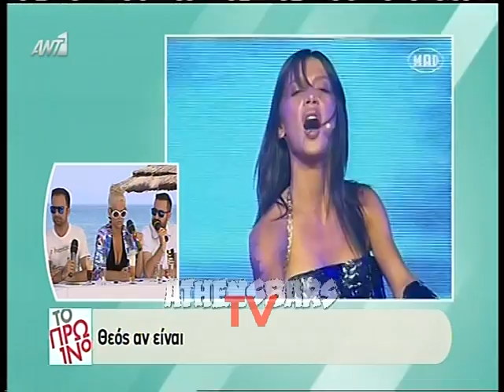Γ.Λιάγκας:''Έχω μιλήσει με επιχειρηματίες και η πιο hot γυναικεία φωνή για φέτος ήταν η...''